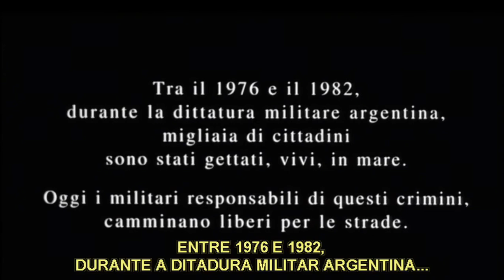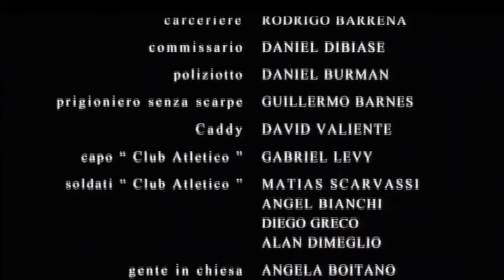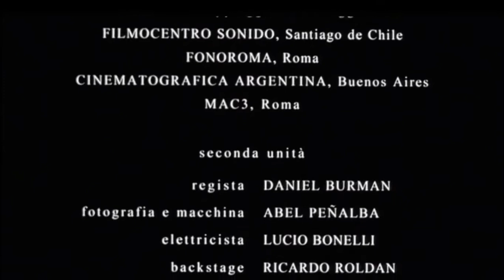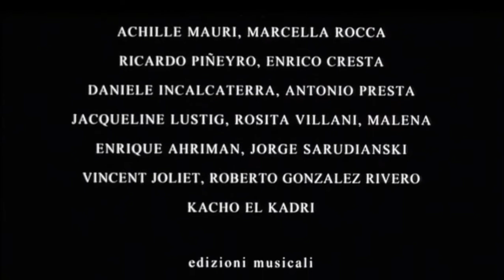Filme de Marco Bechis: Garage Olimpo (1999)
Garage Olimpo (1999)

Direção: Marco Bechis

Sinopse

Na época da ditadura militar, na Argentina, um agente secreto da polícia (Félix) leva uma vida dupla: torturador de prisioneiros e um dedicado cidadão. Um dia, sua namorada (Maria), uma jovem professora e militante de esquerda, é presa e torturada num centro clandestino de detenção conhecido como Garage Olimpo. Mesmo estando apaixonado, ele não consegue salvá-la de seu destino fatal.